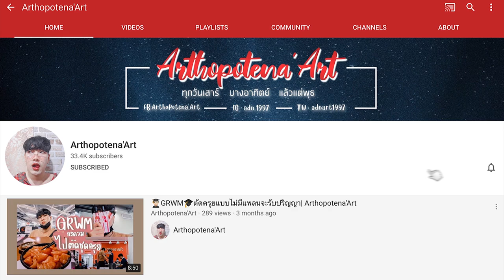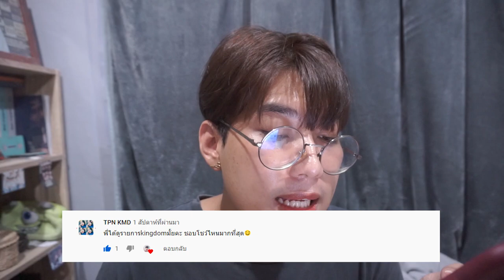💬 Q&A 🔥 หมดไฟกับการทำยูทูป | Arthopotena'Art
อันยองชินกูดึน มา ถามตอบ กันหน่อยเร๊ววว อยากตอบ ๆ